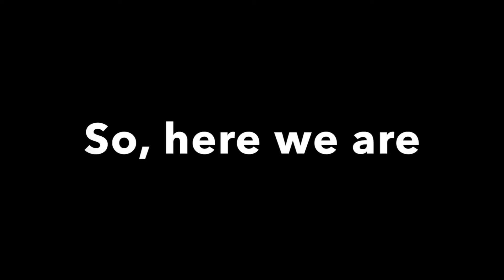Disney Beach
day 131   disney beach   sunday dec 9 2018